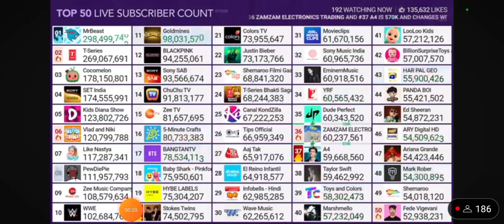MrBeast Hits 298.5M Subscribers! (Moment 95)